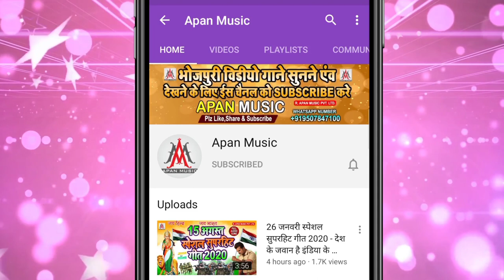फेसबुक पर पोस्ट करब हैप्पी दिवाली || facebook Par Post Karab Happy Diwali - Sujit Sagar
►Song : Facebook Par Post Karab Happy Diwali
►Singer : Sujit Sagar
►Lyrics : Chitrangad Ji